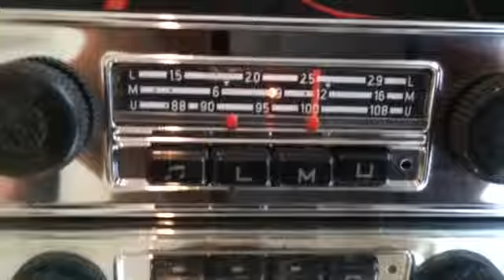Chromelondon.com BLAUPUNKT WOLFSBURG VINTAGE CLASSIC CAR RADIO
Tested in 12v power with a single mono speaker and indoor FM antenna